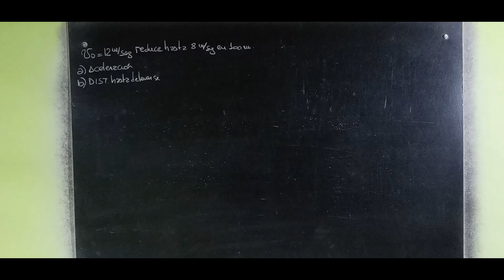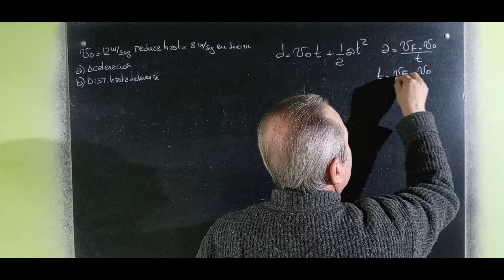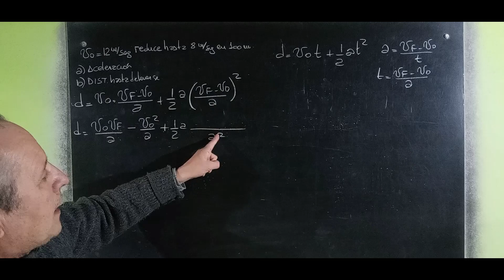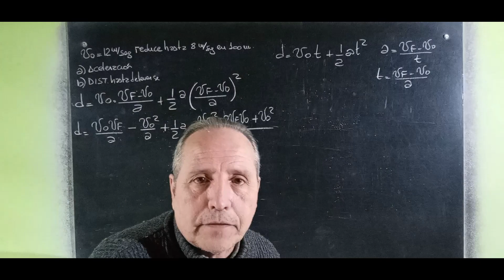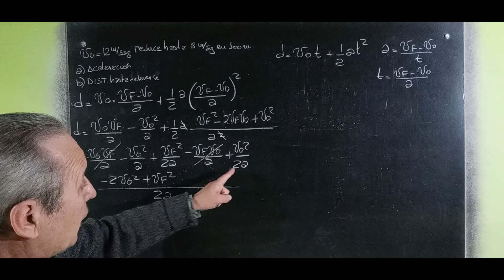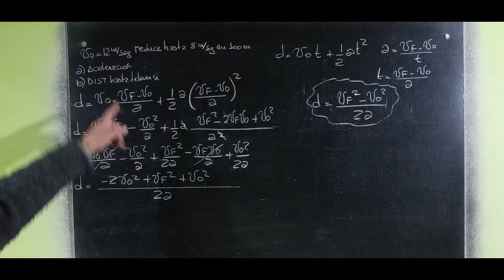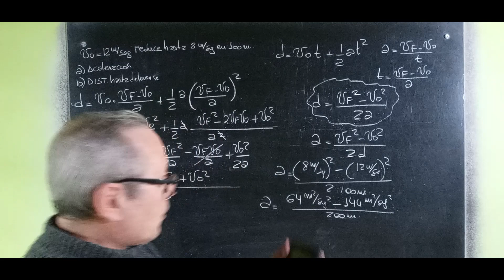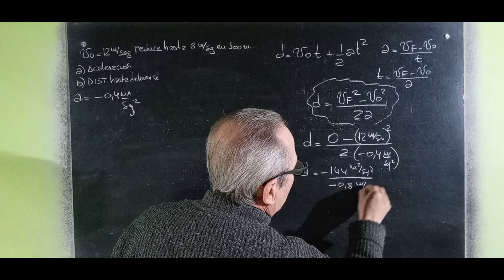M R U V Relación entre la Distancia Recorrida y las Velocidades